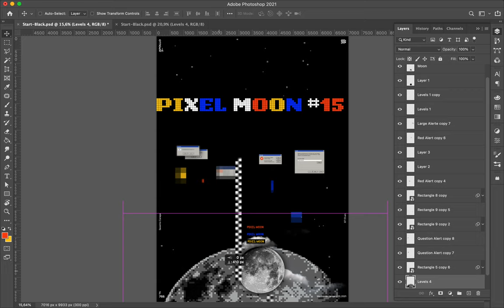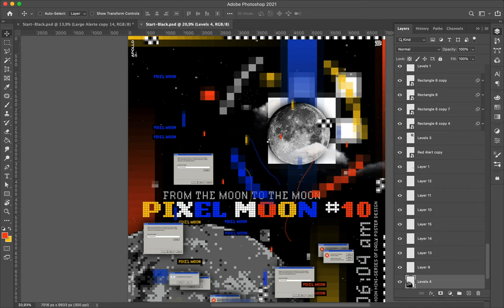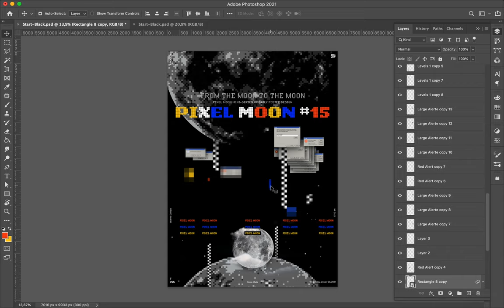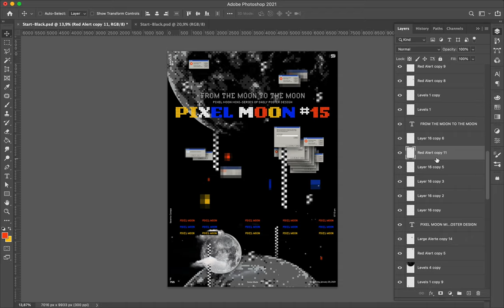Speed Art Poster #755 Pixel Moon #15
I am creating the poster quickly these last few days and I feel refreshed by the time I am saving from them. I continue to explore in Fast Mode some new layouts and compositions.